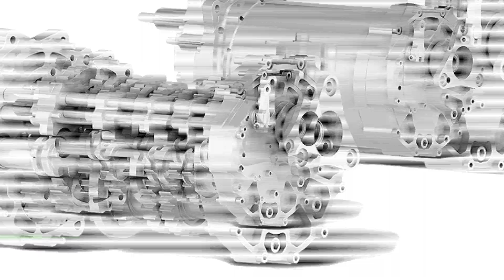Pulse Racing Evo - World Time Attack Challenge 2014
Paul McKinnon behind the wheel of the Pulse Racing Evo at the 2014 yokohama World Time Attack Challenge using a Samsonas sequential gearbox.